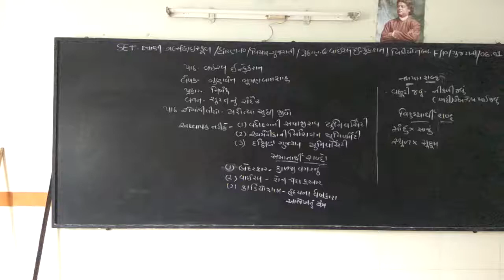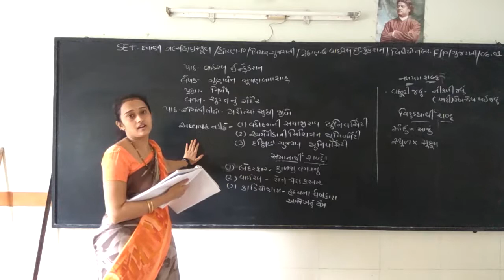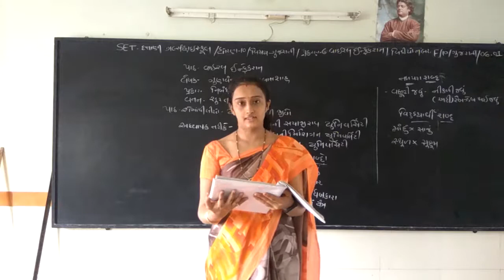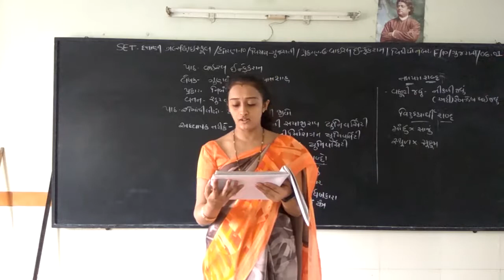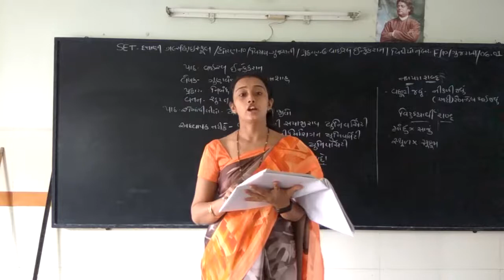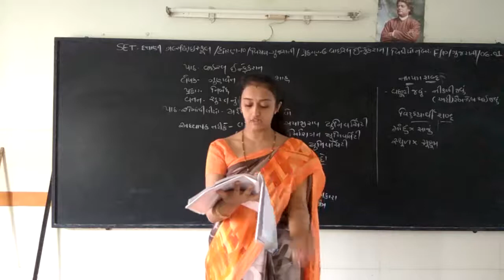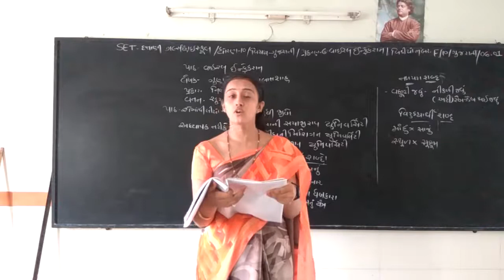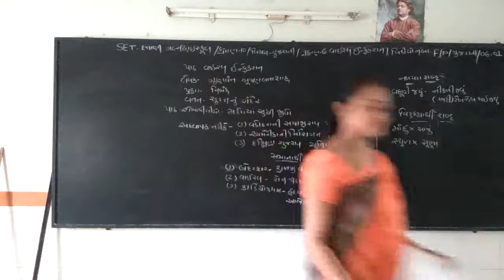SET - F/10/GUJ/6.01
SET - DATTANI GIRLS HIGH SCHOOL - STD. - 10 - SUBJECT - GUJARATI  - CHAPTER - 6.01